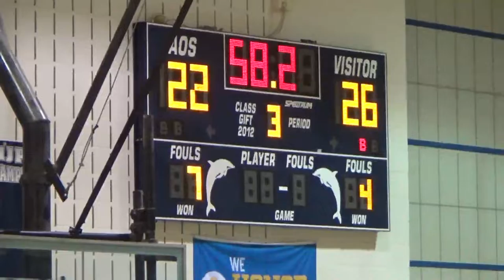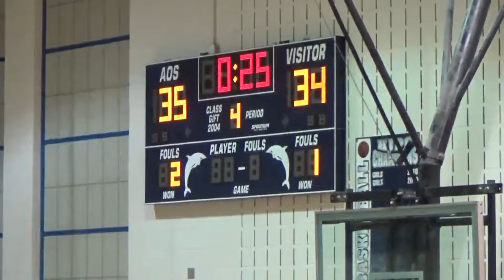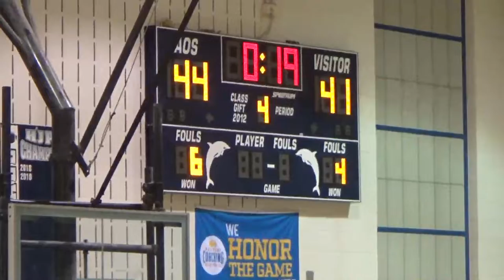1_6_22 5:30PM - Boys Basketball: Annunciation vs. Kinkaid (8th Gr.)